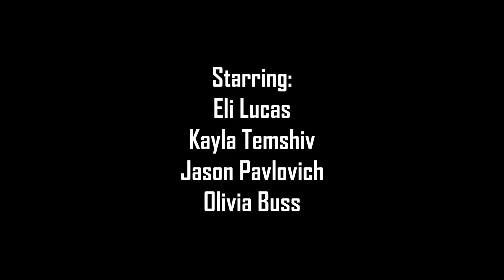Date - Short FIlm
A guy and girl get ready for a date they've been anxiously awaiting.

This was made for an Integrated Media video montage class project.  Filmed in Cincinnati, Ohio.  Starring: Eli Lucas, Kayla Temshiv, Olivia Buss, and Jason Pavlovich.  Edited/Directed by Carlee Coulehan.